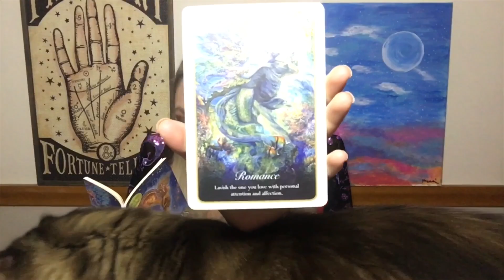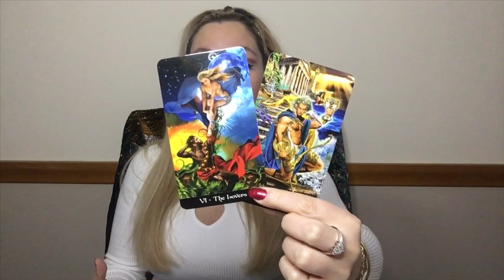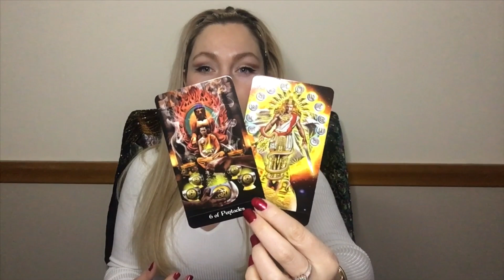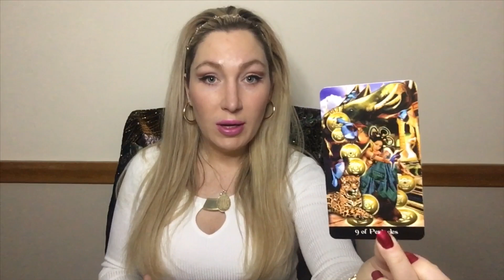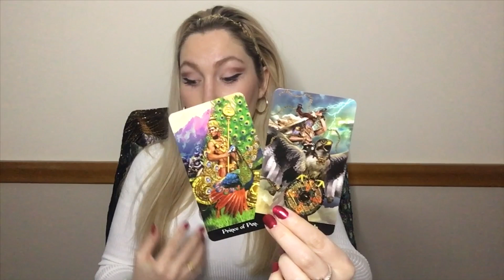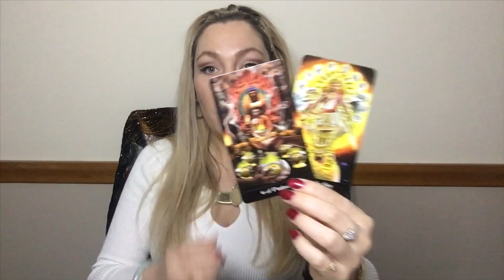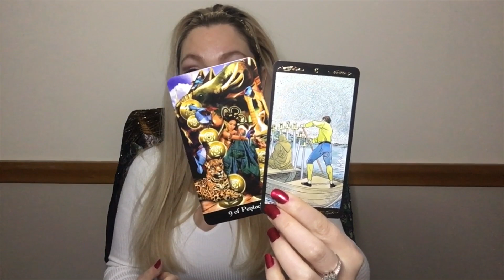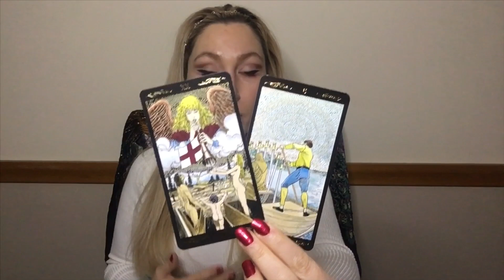LEO‼️ LOVE ❤️ | MOVING FORWARD WITH THIS SECOND CHANCE | FEBRUARY 2020 LOVE CHECK-IN TAROT READING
This is a Love Check-In Tarot reading for Leo and a snapshot of your current love situation.  Want to know how your person feels about you and what's coming for the future? Check this reading out! Wishing everyone a Happy Valentine's Day! 💘

This is a general reading, so please take the messages that resonate and don't try to make it fit if it's not your story.  I'll get your energy next time. ❤️

CHANNEL SCHEDULE:
MONDAY: Cancer
TUESDAY: Aries & Scorpio
WEDNESDAY: Gemini, Virgo, & Aquarius
THURSDAY: Sagittarius & Pisces
FRIDAY: Taurus & Libra
SATURDAY: Capricorn
SUNDAY: Leo